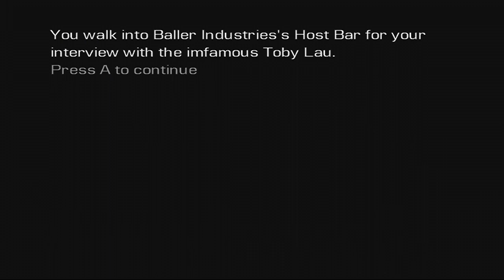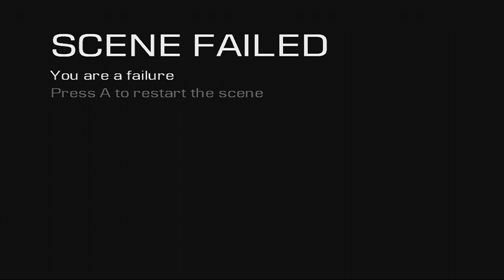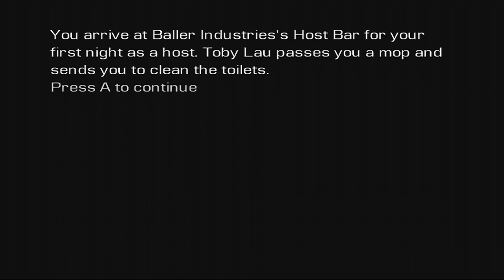Tokyo Hosto :: I'll Play Any Crap :: Part 1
We try our hand at becoming the best damned host in Tokyo. Which not only involves chatting up women, but also remembering their names and making race car noises. Not kidding.